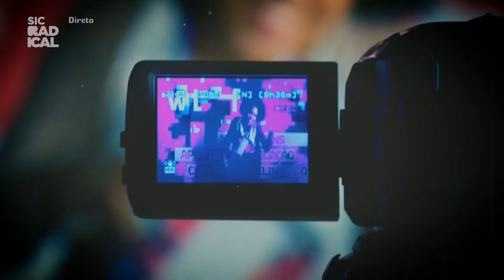17 07 10 Semana do Terror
- Semana do Terror vai acontecer no Teatro Armando Cortez
- A Yellow Star Company e o Primeiro Acto unem-se para a semana do terror
- Durante 2 semanas vão estar em cena 2 peças de teatro
- “A Pequena Loja dos Horrores” de 20 a 23 de julho
- “A Família Addams” de 27 a 30 de julho